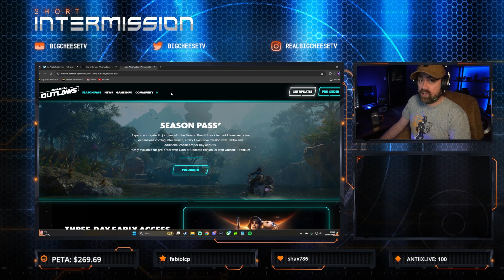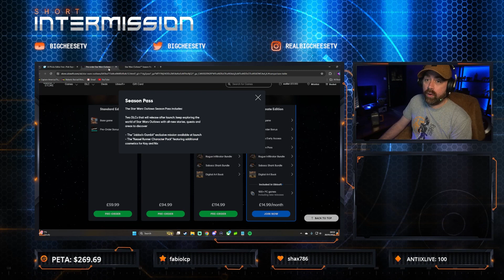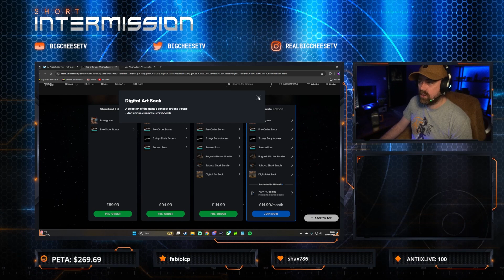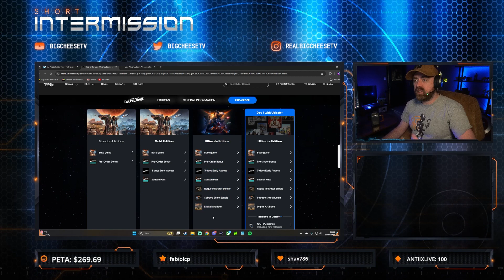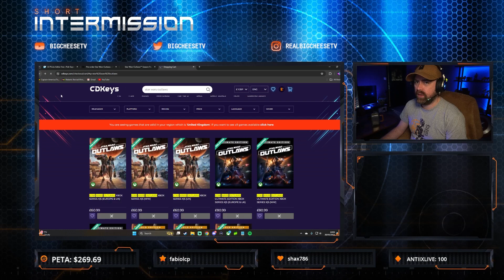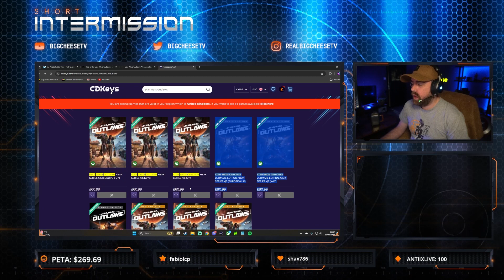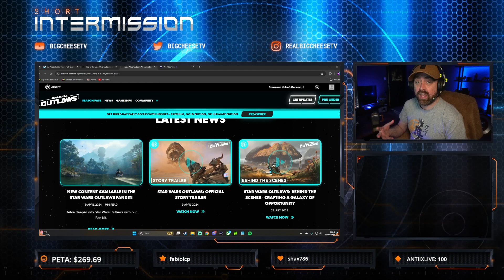Do video games cost TOO MUCH? Let's talk about it.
Today we talk about the modern day pricing of games and if gaming is becoming too expensive.